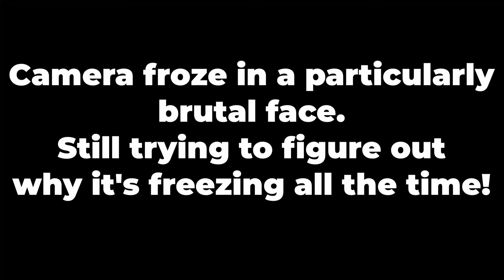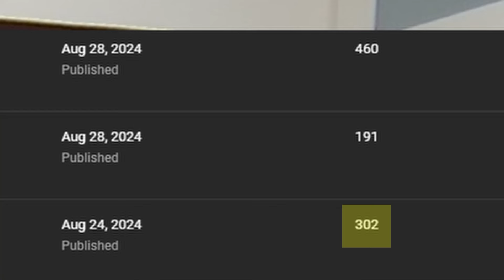Channel Update! Direction on New Content and Some Channel Goals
About Age of Sigmar:
Warhammer Age of Sigmar is more than a game – it’s a hobby. Build armies of plastic warriors, paint your models, and take them to the tabletop to play fast-paced games and tell your own stories within the Mortal Realms.